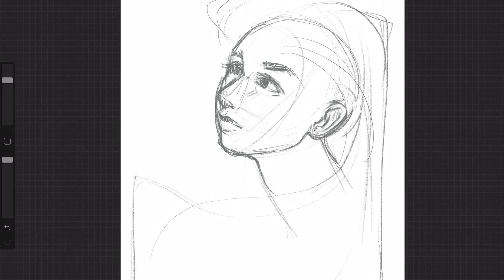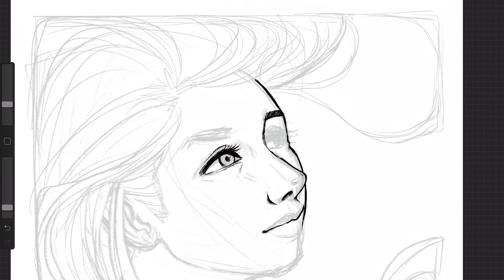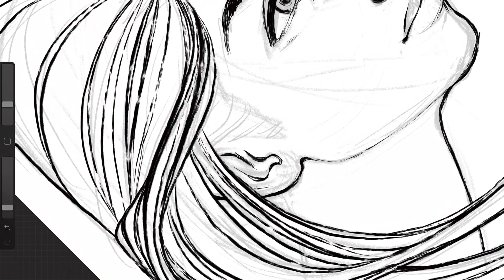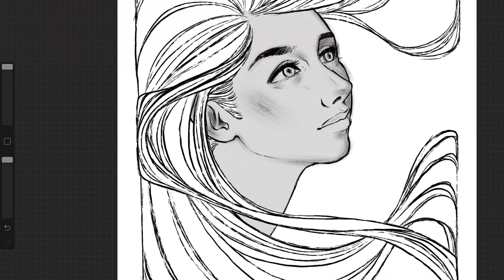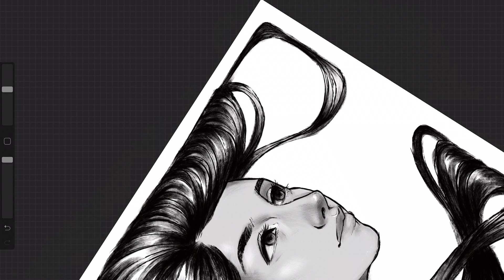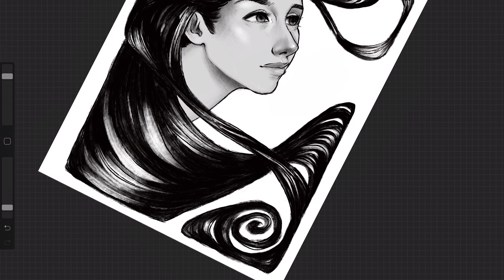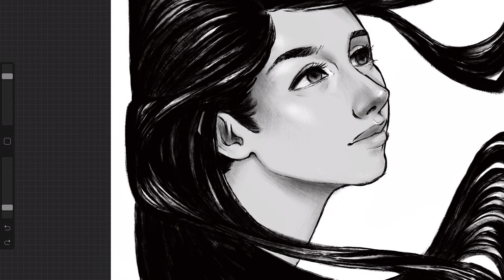Doodling in Procreate - More Hair Doodles!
･ﾟ✧◃SUPPORT ME! ▷

･ﾟ✧◃SOCIAL MEDIA! ▷